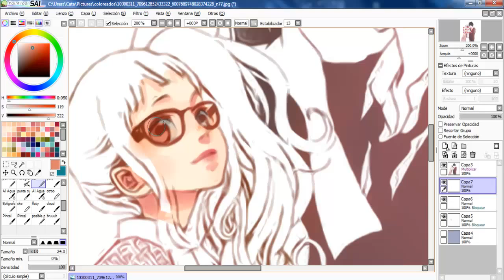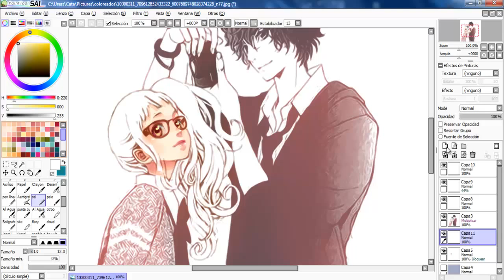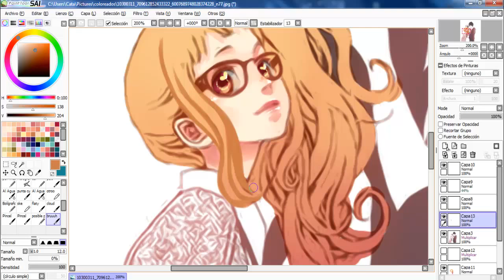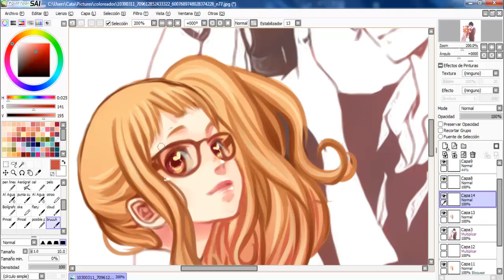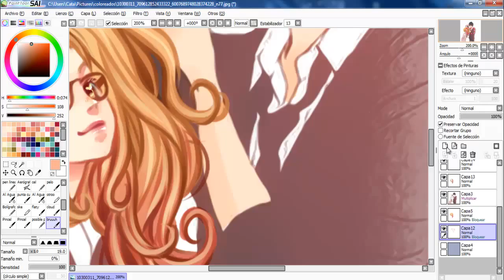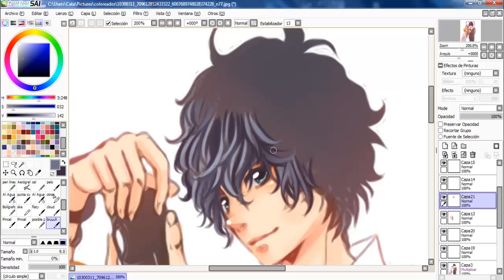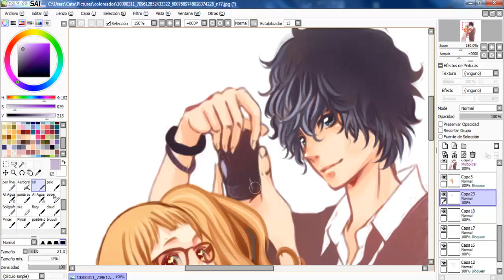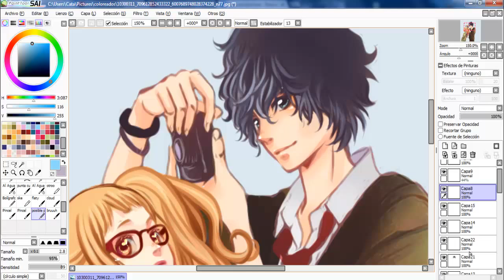[Speedpaint] Kyou no kira-kun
Porque fue votado. xD
dejo el primero.